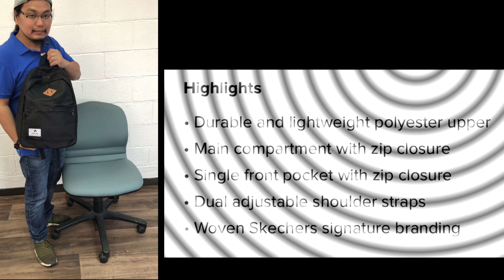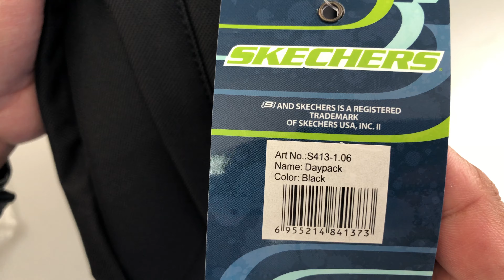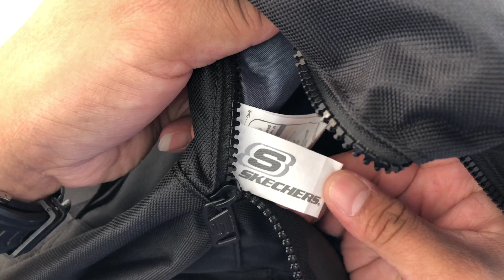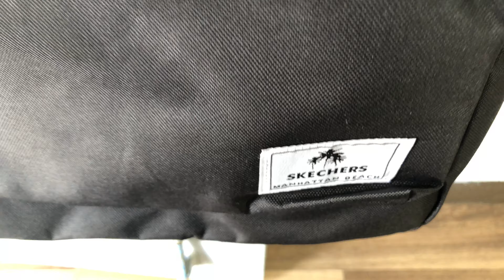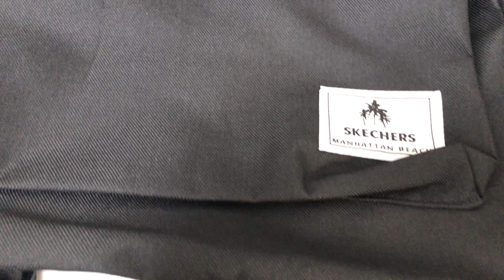Skechers Daypack | unpacking/unboxing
My unboxing video for this bag from Skechers... please enjoy watching...